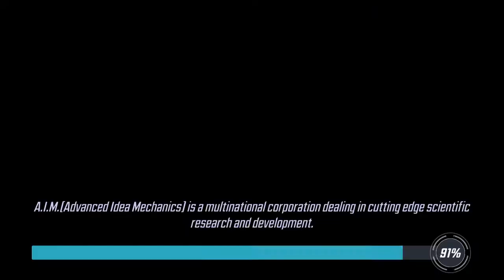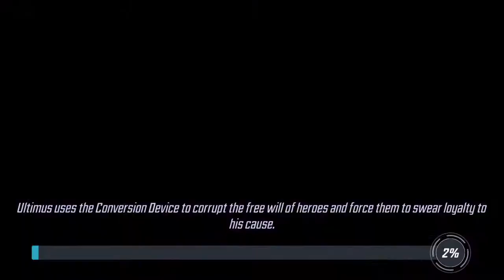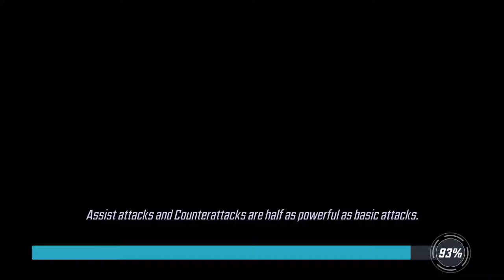MARVEL Strike Force Gameplay first Look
App Store Preview

MARVEL Strike Force 12+
MARVEL Heroes & Villains Await
FoxNext Games, LLC
#19 in Adventure
 4.7, 78.8K Ratings
Free
Offers In-App Purchases
Screenshots
iPhone  iPad

Description
In MARVEL Strike Force, ready for battle alongside allies and arch-rivals in this action-packed, visually-stunning free-to-play game for your iPhone or iPad. An assault on Earth has begun and Super Heroes and Super Villains are working together to defend it! Lead the charge by assembling your ultimate squad, including Spider-Man, Doctor Strange, Groot, Rocket Raccoon, Loki, Venom, Captain America and Iron Man, as you enter strategic combat against an all-new enemy threat. It’s time to fight! Gather your squad and prepare for the battle to save Earth!

Recruit your strike force and form a squad of powerful MARVEL Super Heroes and Super Villains like Iron Man, Captain America, Loki, Venom, Dr. Strange and more.